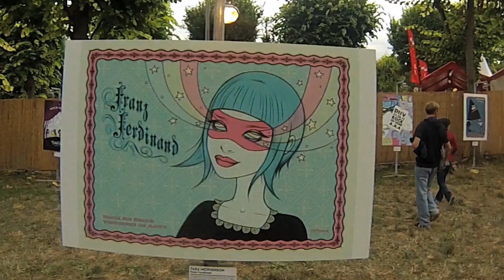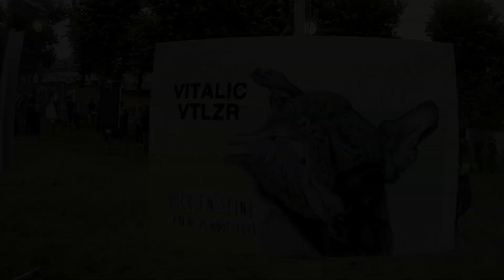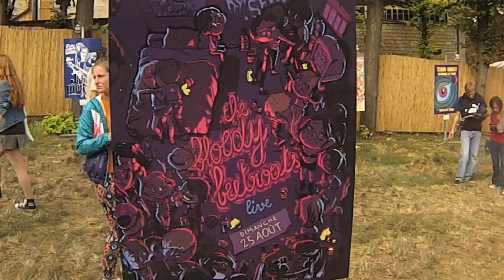Rock en Seine 2013 Aftermovie - WeAreEnfant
3 Jours de festivals "Rock en Seine", 3 mots : FOU, PLANANT, SURPRENANT !